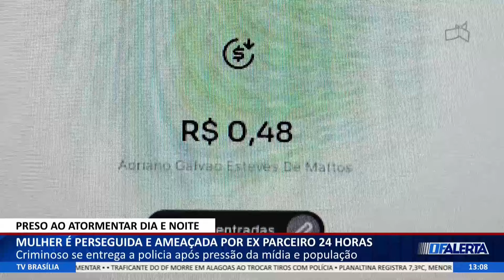DF ALERTA - Mulher é perseguida e ameaçada por ex parceiro 24 horas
28/06 - Criminoso se entrega a policia após pressão da mídia e população.